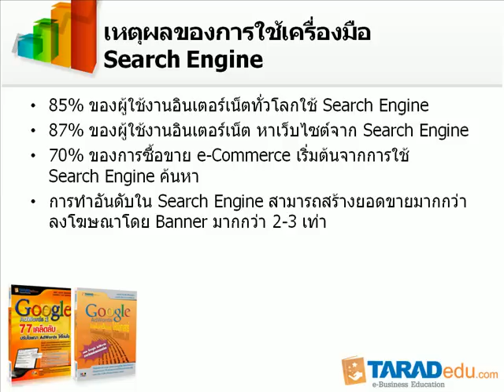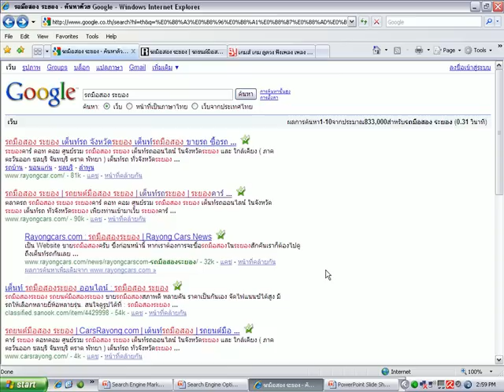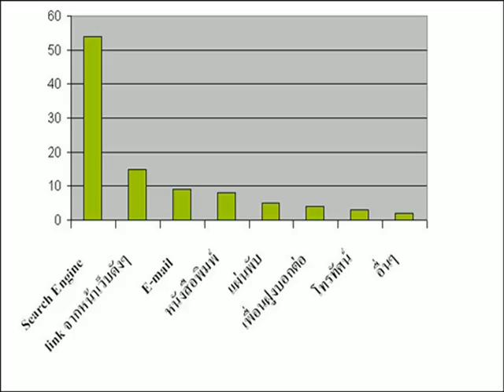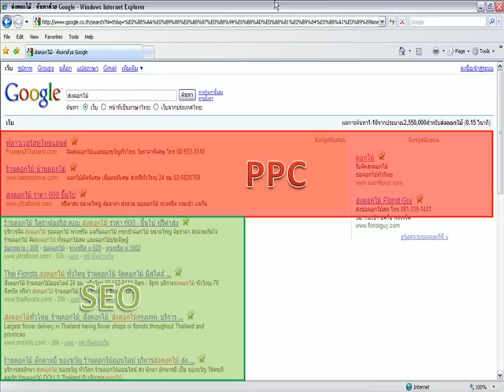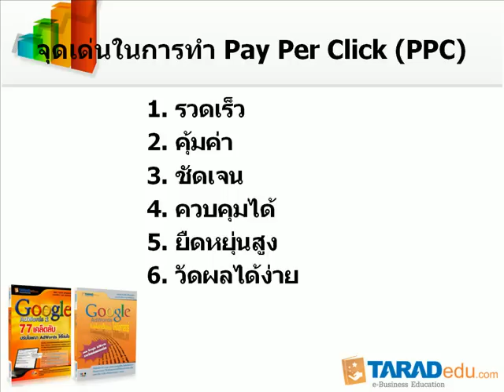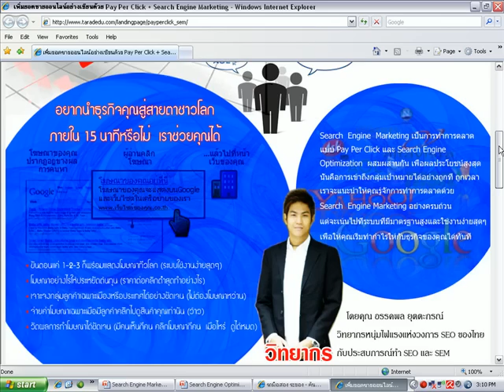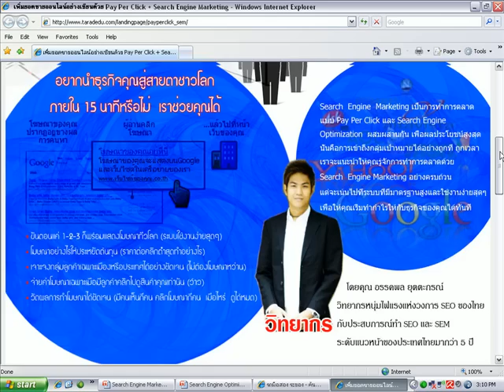เพิ่มยอดขายออนไลน์อย่างเซียนด้วย SEM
เพิ่มยอดขายออนไลน์อย่างเซียนด้วย Pay Per Click + Search Engine Marketing